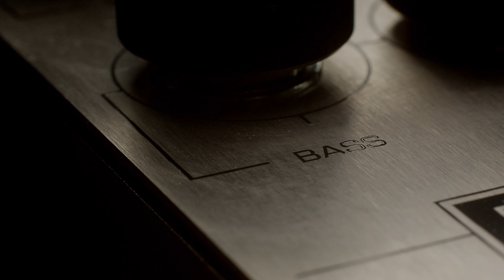Vs Audio Platinum || Product Trailer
Inspired by the iconic British Silver Jubilee amp, the Platinum will take you to another era.

Designed with hand-selected discrete JFETS that give a distinctive blend of classic plexi and high gain Marshall style tones. Just like the legendary amp it features two channels, Rhythm for a wide range of clean sounds up to creamy crunch and Lead for full throttle juicy solos.

Available on May 18 at selected dealers worldwide and direct

VIDEO CREDITS:
Perfomance: Foivos Zacharopoulos
Executive Producer: Vangelis Kritharis
Director: Theo Asimakopoulos
Director of Photography: Theo Asimakopoulos
Editor/Sound: Vangelis Kritharis